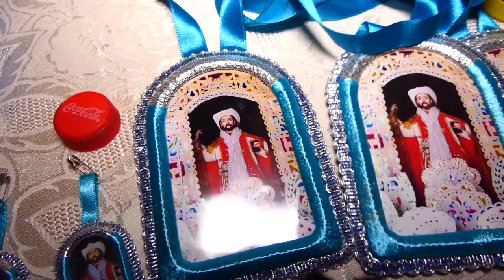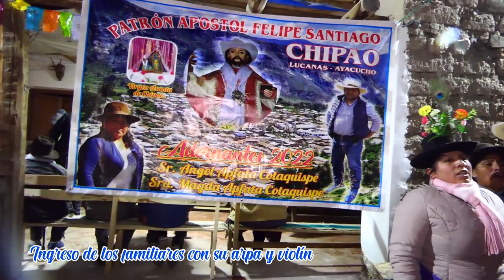CHIPAO 2022 - ANTICIPA PATRÓN APÓSTOL FELIPE SANTIAGO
Presentamos la primera parte ANTICIPA del trabajo realizado en el 2022, en la Fiesta Patronal de Apóstol Felipe Santiago de Chipao, Lucanas Ayacucho.

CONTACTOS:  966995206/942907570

Licencia